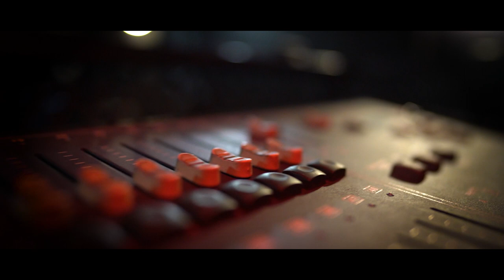NANA KUPEN BY LIL SWARTBOOI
Lil Swartbooi : Nana Kupen : Produced By Elvo and 95 Beats : Shot By Mr Blos